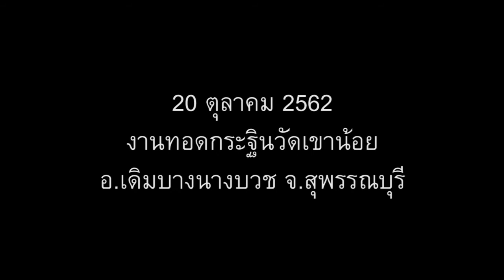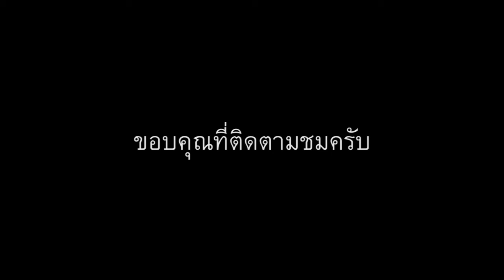Vlog#6 วัดเขาน้อย อ.เดิมบางนางบวช จ.สุพรรณบุรี ไปทำบุญทอดกฐินปี 2562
ปีนี้ฤกษ์งามยามดีได้ไปทำบุญกับหลวงพี่โอ พระเพื่อนที่บวชตั้งแต่เรียนจบกันมา หลวงพี่โอช่วยท่านเจ้าอาวาสพัฒนาวัดเขาน้อยจนเจริญรุ่งเรือง รู้สึกอิ่มอกอิ่มใจมากๆครับ